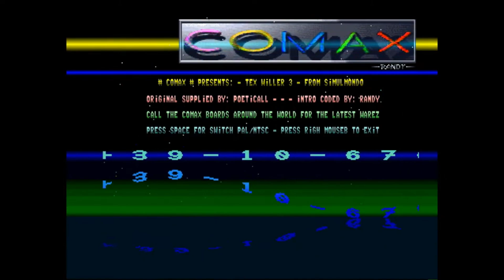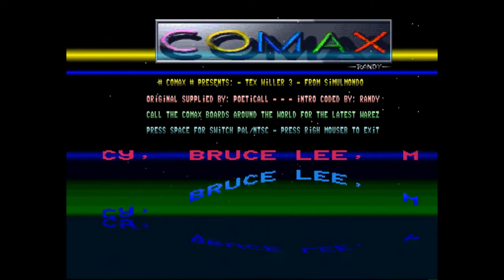Amiga Cracktro Tex Willer III by Comax